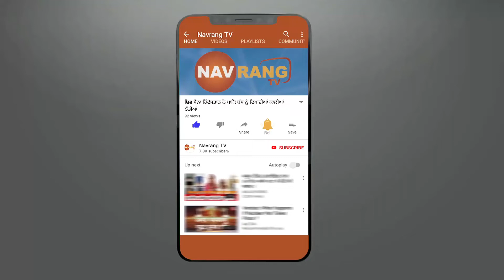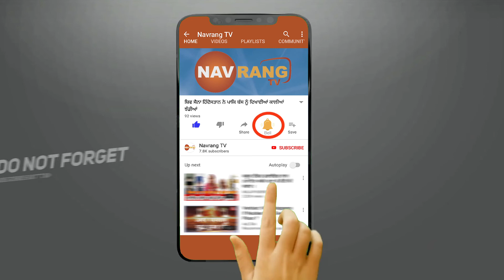ਲੁਧਿਆਣਾ ਪੁਲਿਸ ਨੇ 3 ਤਸਕਰਾਂ ਨੂੰ ਹੈਰੋਇਨ ਤੇ ਡਰੱਗ ਮਨੀ ਸਮੇਤ ਕੀਤਾ ਗ੍ਰਿਫਤਾਰ